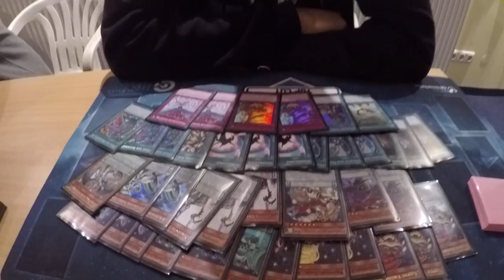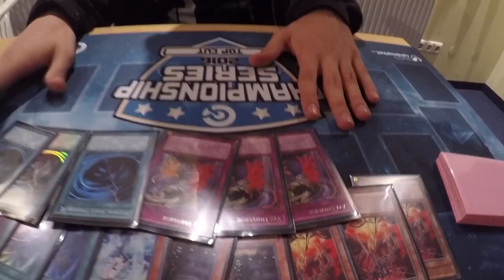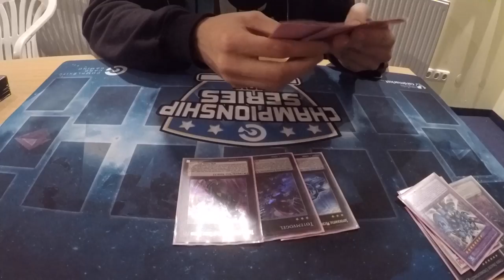Top 4 Majespecter Deck Profile CCG CTS Chong Yu-Gi-Oh! (German/Deutsch)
euda wir haben hier den Lutz der mit seinem Majespecter Deck
die Top 4 von Chongs CCG Turnier erreicht hat
bleibt auf dem laufenden über unsere Facebook Seite:
hier könnt ihr uns treffen - Funtainment München:
FUNtainment GmbH
Landwehrstr. 12a - 14
80336 München
ausgestattet von Ultimate Guard:
unsere Händler des Vertrauens:
►Zombiezocker - einer der Top Yu-Gi-Oh! Einzelkarten Händler:
►Karten-Salon - der Ebay Spezialist für Fußballsticker uvm:
-thanks